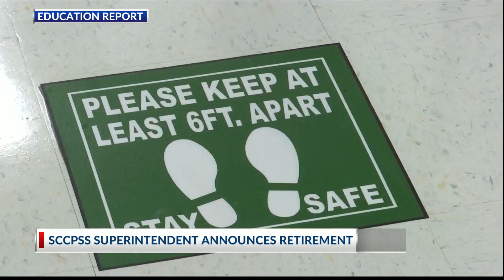SCCPSS superintendent set to retire June 2023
SCCPSS superintendent Dr. Ann Levett will be retiring this year after 10 years of service to the school system.